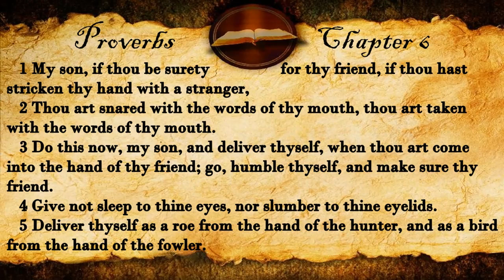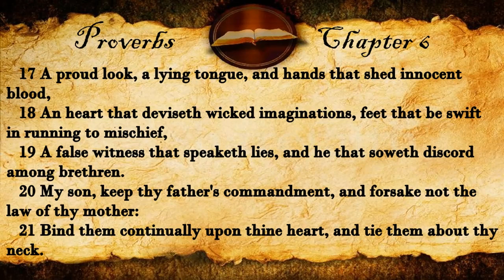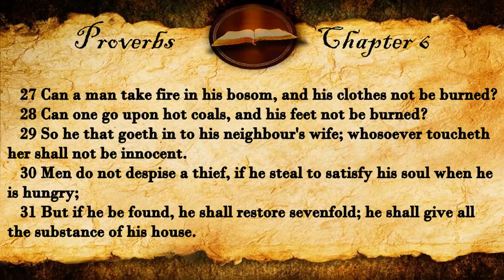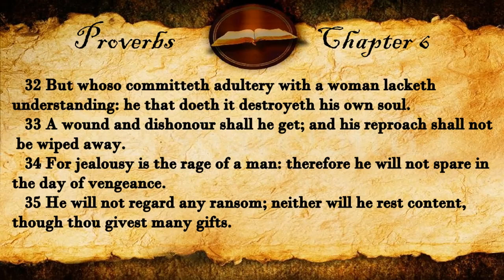Proverbs Chapter 6 | KJV Audio (With Text)